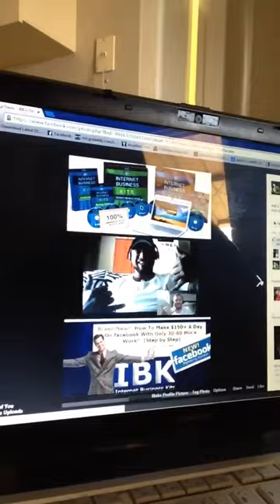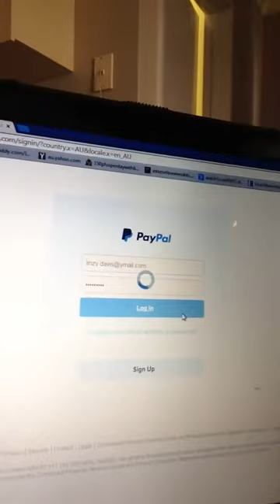"$OLID IBK PROOF!!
Just a quick glimpse of how powerful this product really is, and how easily it produces the goods!!!